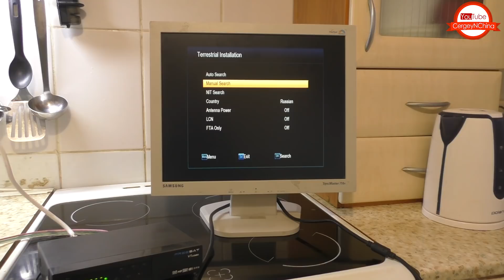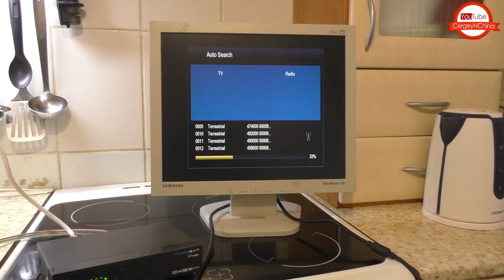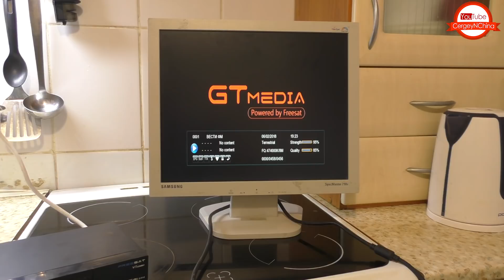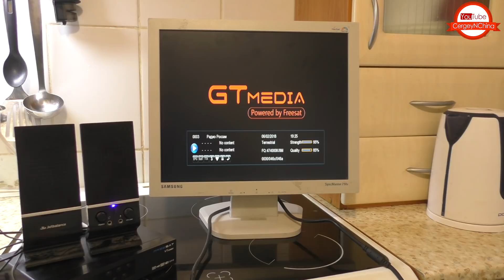Несколько способов как из монитора сделать телевизор!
Как из монитора сделать телевизор? Есть несколько способов!